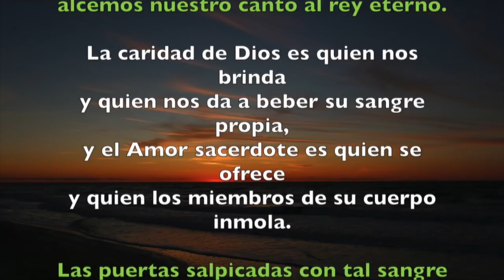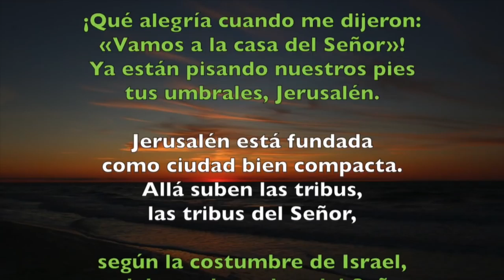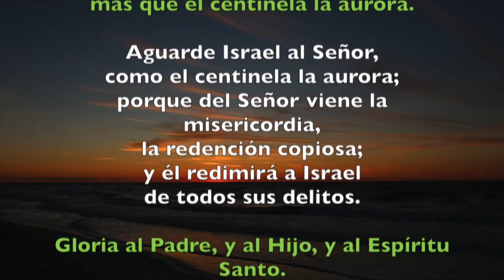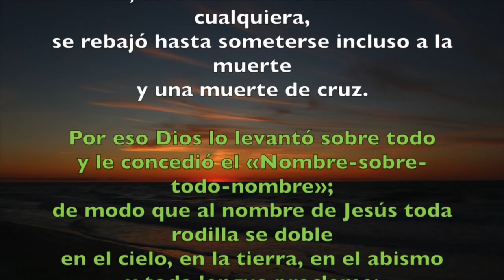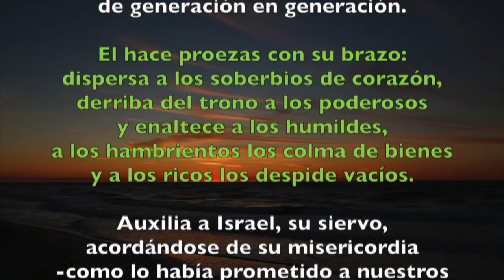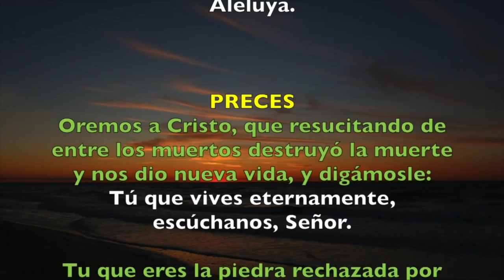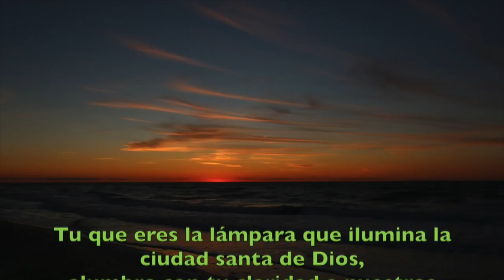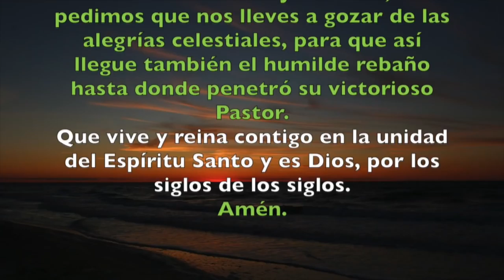Oración de la tarde (Vísperas), SÁBADO 21 DE ABRIL 2018 | Padre Sam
Liturgia de las Horas, Vísperas Sábado 21 de abril 2018.